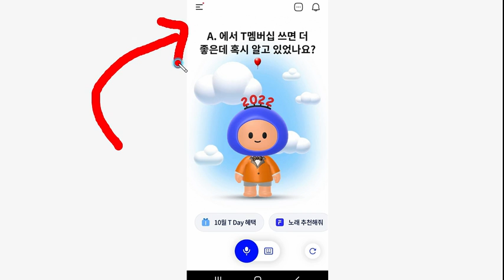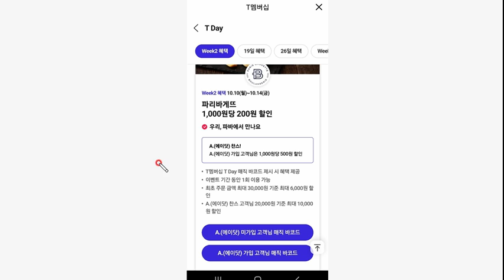빨조아이벤트 14일 금요일까지... 파리바게뜨 50%할인 최대 1만원 도미노피자 60% 할인